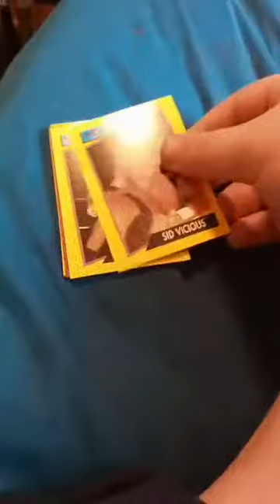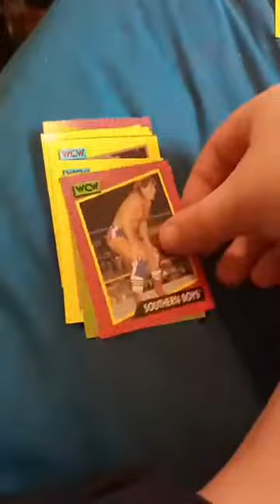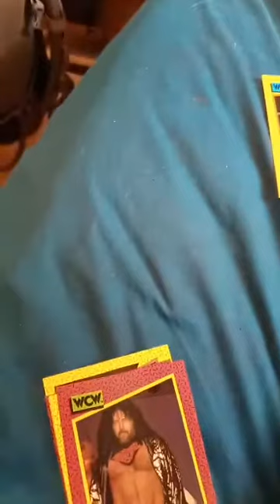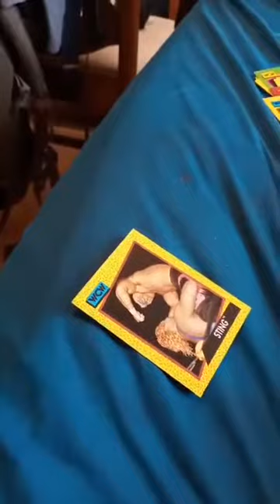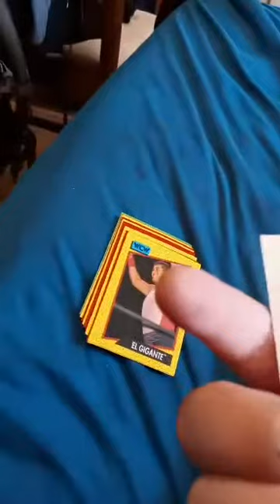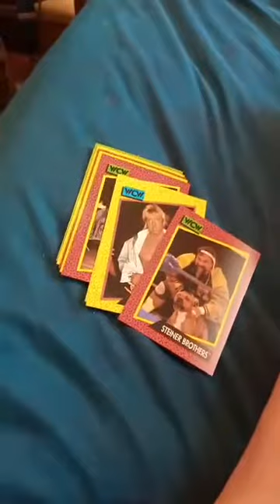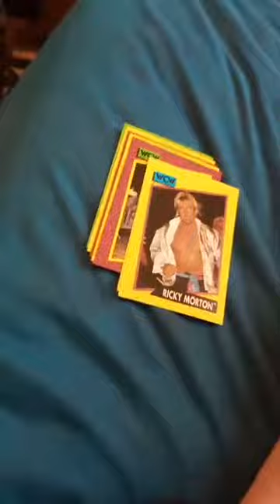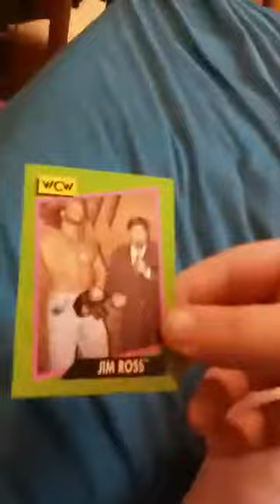Opening WCW Cards Pack Of 3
Got Theses From a Yard Sale